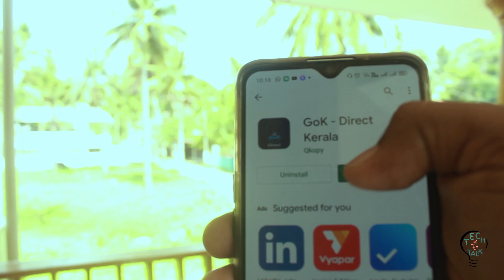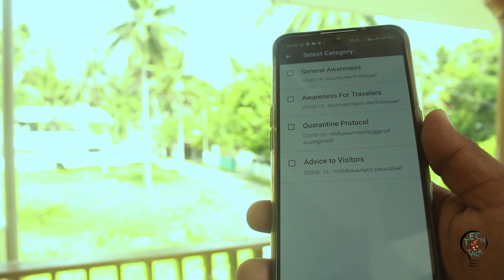കോവിഡ് ന്യൂസ് അറിയാൻ കേരള സർക്കാരിൻറെ അപ്ലിക്കേഷൻ - Covid 19 awareness app by Kerala Government.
.Introducing the mobile application launched by kerala government for spreading awareness on covid-19.

correction: helpline is "Dhisha", not "Shikha" as said in the video. Sorry for the inconvenience.